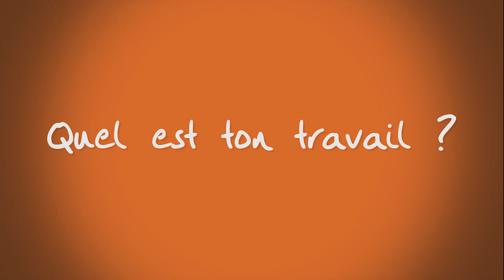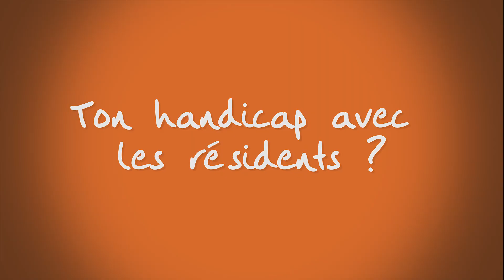Malvoyant diabétique et aide-soignant : Le sourire et l'humour pour philosophie ! Qu'HANDIs-tu ? #7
Voici le 7ème épisode de la série d'interviews "Qu'HANDIs-tu ?" imaginée et créée par Mary GILLES, graphiste chez b2l rédaction à Bihorel (76).
Découvrez Thomas, un aide-soignant devenu gravement malvoyant à cause de l'évolution de son diabète.
Il a accepté de nous partager un peu de son quotidien avec un calme et un courage remarquable !

Je vous laisse donc écouter ce beau témoignage plein d'espoir et prouvant que, malgré le handicap et la maladie, on peut réussir à faire quelque chose de sa vie !
Son parcours exemplaire m'a beaucoup touchée et passionnée, c'est pourquoi je suis fière de vous présenter cette vidéo !

Un très grand merci à Thomas pour sa patience, sa disponibilité et sa grande générosité ! Je remercie également son fils Tom d'avoir participé à l'interview et d'être un petit garçon adorable qui a été très attentif et sage durant tout le tournage !
Merci à sa meilleure amie et bonne étoile (comme il l'a nomme) Mylène de m'avoir permis d'avoir rencontré un homme au grand cœur !

Merci à b2l rédaction de m'avoir permis de lancer cette série d'interviews, projet qui me tenait à cœur et que j'espère pouvoir continuer si vous nous aider à partager mon travail et par conséquent faire grandir cette chaîne !

Réalisation et montage : Mary GILLES

Image/son : Mickaël GILLES

Extraits vidéo réalisés par DomusVi

Musique - Jingle :
Titre:  Reset
Auteur: Jaunter

A travers "Qu'HANDIs-tu ?", je souhaite aider les personnes touchées par le handicap et leur redonner de l'espoir, mais aussi montrer à tout le monde leur force et leur courage.
Étant directement concernée par le handicap, puisque je suis atteinte d'une maladie neuromusculaire, j'avais très envie de mettre en lumière celles et ceux qui sont bien trop souvent mis à l'écart…